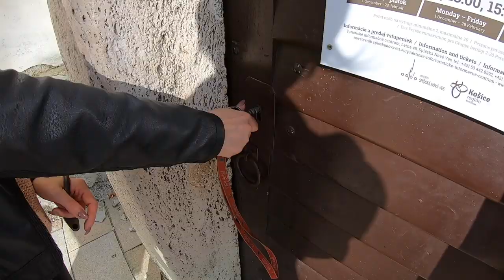Dojmy po príchode z Eurotripu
Vlog: Najemotívnejšie chvíľe EUROTRIPU - The End

Dojmy po príchode z Eurotripu - Spišska Nová Ves

Spišska Nová Ves - mesto kde vzniklo naše kamarátstvo🔥 mesto kde sme prežili väčšiu časť svojich životov🔥 mesto kde sme chodili do tej istej školy🔥 mesto v ktorom sme hrávali futbal - FK SNV🔥 mesto kde vznikla myšlienka Eurotripu🚐🌎 mesto
Tak poďme trochu na začiatok, kde sa spoznal Fuzo a Čeky🤷🏼‍♂️ Kde vzniklo naše silné kamarátstvo🤷🏼‍♂️
Spoznali sme sa v Spišskej Novej Vsi🌎 síce sme chodili na rovnakú školu - Stredná priemyselná škola drevárska, ale nie do tej istej triedy. Kedže Čeky bol o ročník vyšie.
V škole sme sa veľmi nestretávali🙂 dá sa povedať, že sme sa skoro vôbec nepoznali. Po pravde nemali sme sa odkiaľ poznať, kedže sme neboli spolužiaci a Čeky nehral futbal v Spišskej Novej Vsi, ale v Spišských Vlachoch. Fuzo hrával futbal v Spišskej Novej Vsi od žiačikov a prešiel si tam všetky mládežnícke kategórie⚽️ Až raz to osud zariadil tak, že Čekyho zobrali hrať futbal do Spišskej Novej Vsi🔥Prvý kontak medzi Fuzom a Čekym prebehol v dorasteneckej kabíne/ lige, ale zlom prišiel ked nás dvoch ( ako jediných ) zobrali hrať futbal od dorastencov k mužom. Teraz môžme s určitosťou  povedať, že pri A mužstve v Spišskej Novej Vsi sa položili základy nášho kamarátstva. A aj preto naše prvé kroky po príchode z Eurotripu domov na Slovensko ( ešte v ten deň, noc ) viedli práve do Spišskej Novej Vsi. Spišská Nová Ves je mesto v ktorom sme prežili podstatnú časť našich životov a je to mesto v ktorom sa budeme teraz dosť často zdržiavať😉
Čau čau